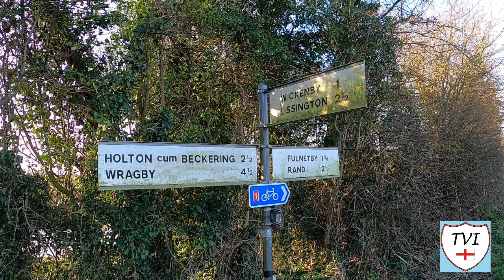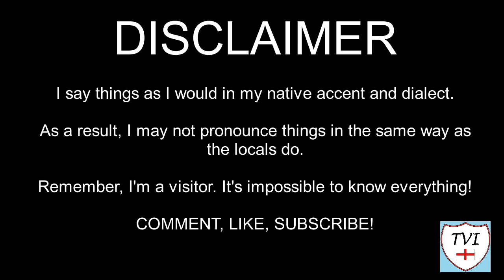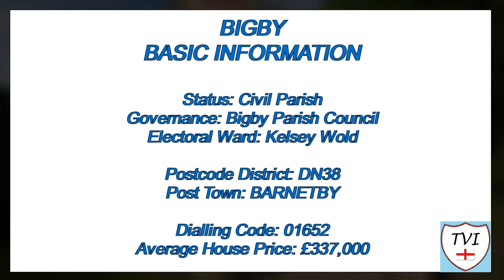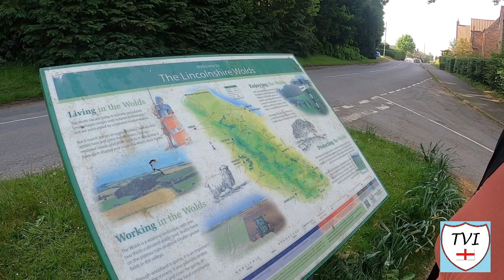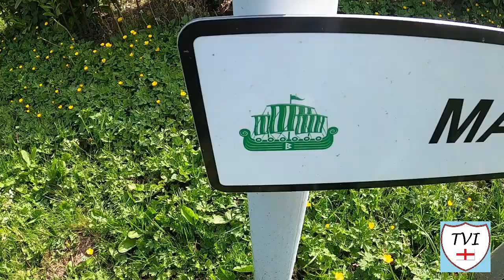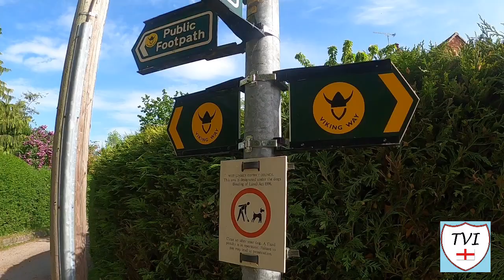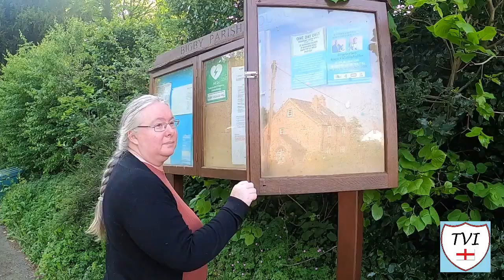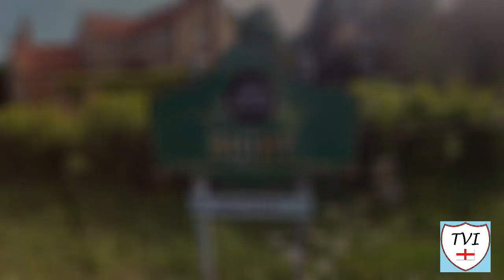BIGBY: West Lindsey Parish #48 of 128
Situated about 10 miles South of the Humber Bridge, and 4 miles East of the town of Brigg sharing an administrative border with North Lincolnshire is this place. The hamlets of Kettleby and Kettleby Thorpe lie within the parish, although Somerby which is actually closer to the main village does not. You can quite easily walk to Somerby from here.

The village lies in the Lincolnshire Wolds, a designated Area of Outstanding Natural Beauty and boy over these next few episodes you’ll see why it is. There’s a board about the wolds here. A viking settlement, the name comes from the Old Norse personal name “Bekki”, and the word “býr”, meaning "settlement" or "farmstead". Thus, this is Bekki’s farmstead.

This is one of four Thankful Villages in Lincolnshire. There’s a term we’ve met before in both Edenthorpe and Wigsley. To remind you, it means the village lost no men in the First World War. Despite that, there is a war memorial in the churchyard in remembrance of a local man and his comrade shot down during the Second World War

Pingley Farm, or Camp 81, was the site of a WWII POW which was purpose-built to house 750 low-risk Italian prisoners. The camp has been demolished as of January 2009, and the site redeveloped as housing. It’s right next to Brigg Garden Centre, which also falls within the boundaries. There’s plenty more too, including a mention or two of Sir Robert Tyrwhit

This is all in a brand new area of West Lindsey to the channel. Welcome to BIGBY

Join me as I try to visit every single parish in the district of West Lindsey.  There are 128. Here's the FORTY-EIGHTH one – Bigby..